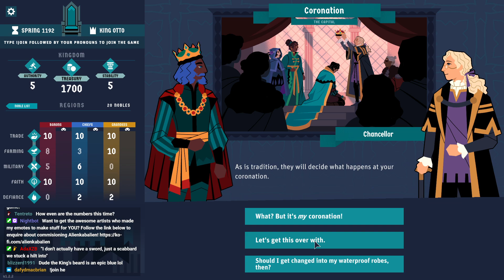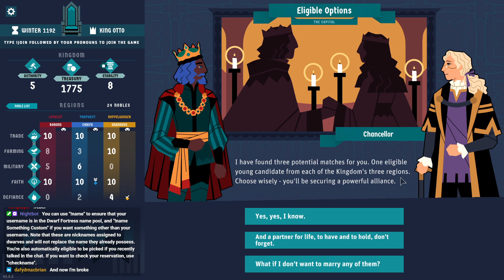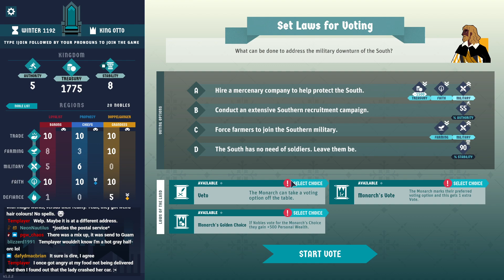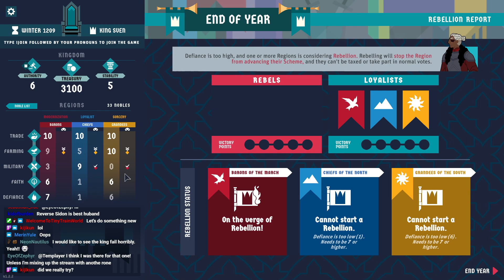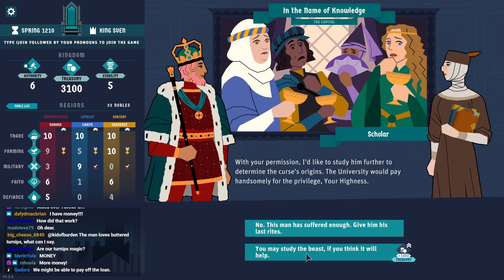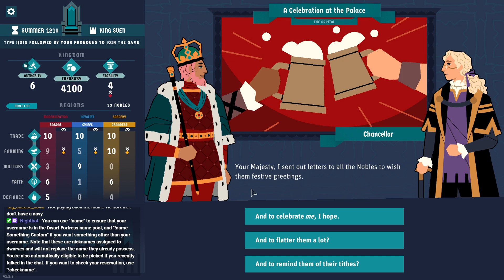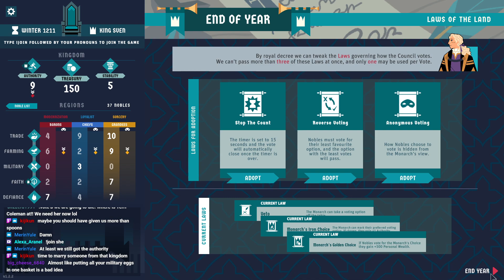King of the Castle VOD #17 (19/04/2024): Disastrous Success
This is the VOD of the King of the Castle stream which occurred on 29/04/24.